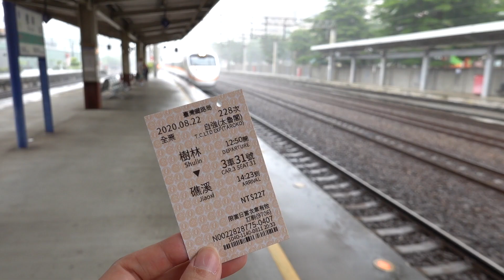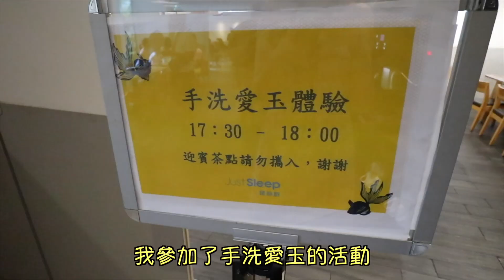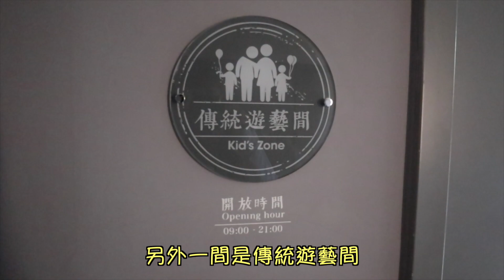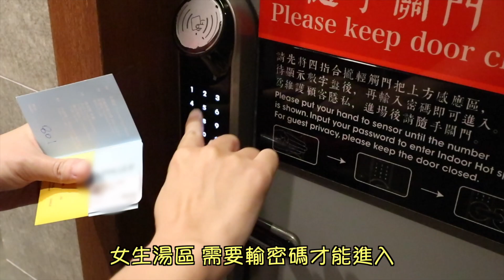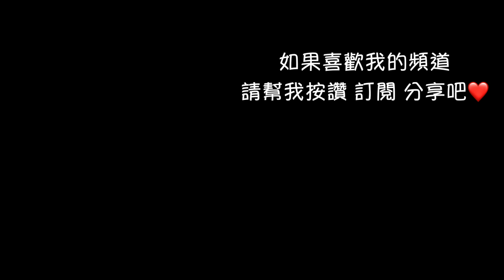【宜蘭礁溪住宿】捷絲旅宜蘭礁溪館 房間泡湯大滿足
捷絲旅宜蘭礁溪館是晶華酒店集團旗下的溫泉旅館
在房間裡大的誇張的浴缸裡泡湯 真的是太幸福了
礁溪真的是一個放鬆度假的好地方
因為溫泉飯店幾乎都是步行就到
這次住捷絲旅房間內跟大浴場泡湯
真的是太享受了(我愛溫泉❤)

捷絲旅宜蘭礁溪館
地址： 262宜蘭縣礁溪鄉德陽路24巷8號